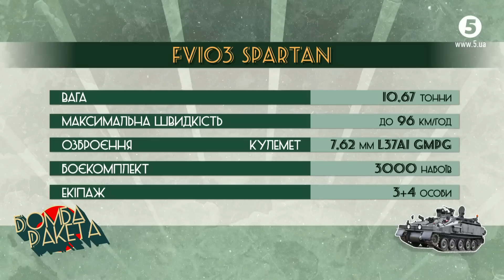🔥 FV103 Spartan! Що покаже броньовик на фронті в руках ЗСУ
Броньоване «таксі» до фронту, яке знищить руssню - замовляли?
FV103 Spartan, які фахівці називають - "броньованим таксі" для доставки на фронт. У новому випуску Бомба Ракета за посиланням

Що покаже  броньовик  на фронті в руках ЗСУ

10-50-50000 - будь-яка сума має значення.
Разом переможемо!
Слава Україні!